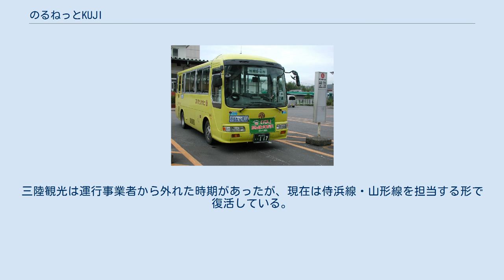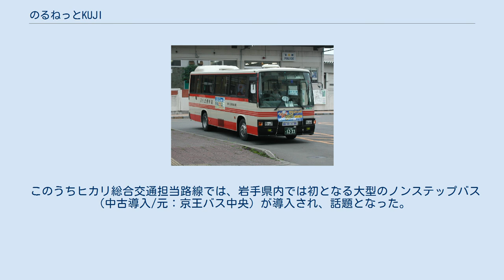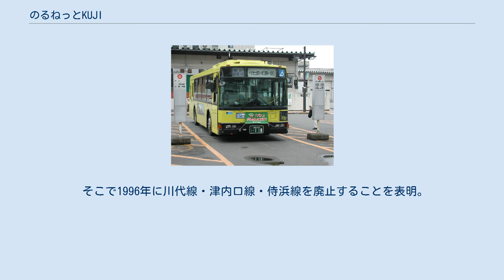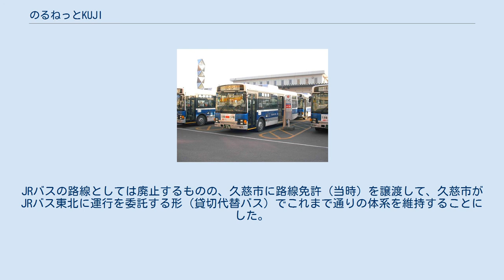のるねっとKUJI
のるねっとKUIJ（岩手県北バス） 久慈市民バス（くじしみんバス、愛称: のるねっとKUJI（のるねっとくじ））とは、岩手県久慈市が運営し、岩手県北自動車（岩手県北バス）・ヒカリ総合交通・三河交通観光・三陸観光の4社に委託して運行される廃止代替バス（自治体バス）である。
 JRバス東北運行当時の車両（久慈駅前・2002年11月） ジェイアールバス東北が2008年3月末をもって久慈地区ローカル線（ただし白樺号・スーパー久慈・スワロー号の3路線については今後も継続）の全線廃止・撤退を決めたことから、沿線である久慈市とその周辺の町が今後の運行計画を策定し、2008年4月以降に新たな代替バスを運行することとなった。
愛称名を一般公募によって決定した『のるねっとKUJI』とし、市内のバス事業者3社（岩手県北バス・ヒカリ総合交通・三陸観光）に運行を委託した。
後に、三河交通観光が運行に加わっている。
三陸観光は運行事業者から外れた時期があったが、現在は侍浜線・山形線を担当する形で復活している。
 このうちヒカリ総合交通担当路線では、岩手県内では初となる大型のノンステップバス（中古導入/元：京王バス中央）が導入され、話題となった。
 久慈市内は日本国有鉄道久慈自動車営業所の開設以来、国鉄バス→東日本旅客鉄道→JRバス東北が運行を担ってきた。
自治体からの補助を受けることができなかったJRバス東北は赤字路線を黒字路線の収益で補う「社内補填」を行い維持してきたが、一般路線の利用者の落ち込みが続き、社内補填による維持も難しくなっていた。
 そこで1996年に川代線・津内口線・侍浜線を廃止することを表明。
JRバスの路線としては廃止するものの、久慈市に路線免許（当時）を譲渡して、久慈市がJRバス東北に運行を委託する形（貸切代替バス）でこれまで通りの体系を維持することにした。
 2005年、JRバス東北が山根線を廃止することを表明するとともに、川代線・津内口線・侍浜線の運行委託料の引き上げを久慈市に求めたことから、これ以上のJRバス東北による路線維持・運行委託は財政的負担が重いと判断し、これら4路線を他社へ運行を委託することにした。
 ※：太字は自由乗降区間。